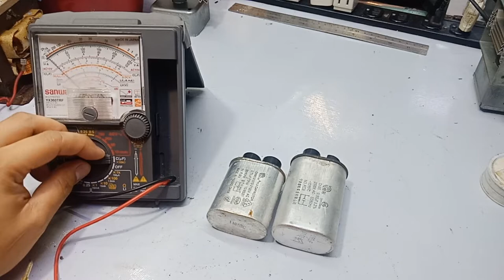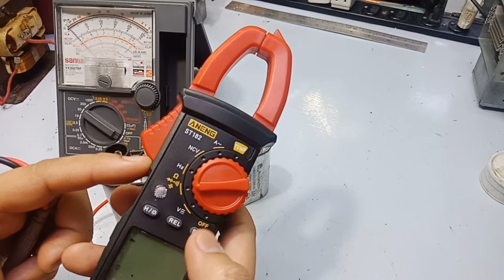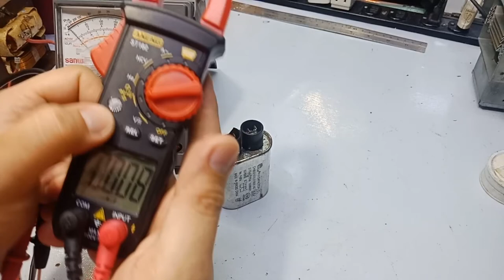HOW TO TEST HIGH VOLTAGE CAPACITOR || MICROWAVE OVEN || TAGALOG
Step by step full video tutorial to familiarize and to learn on how to test this parts.
Plus troubleshooting guide, tips for you to familiarize on parts and its functions.